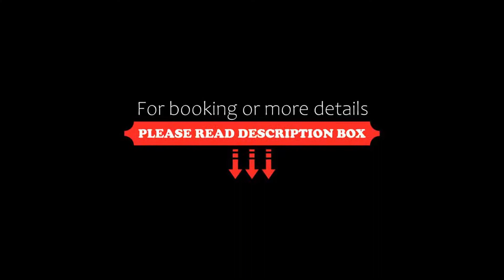OYO 63209 Hotel Ram Ratan Grand, Shamshabad, India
About Property:
OYO 63209 Hotel Ram Ratan Grand is a 3-star property set in Shamshabad. All rooms feature a TV with cable channels and a private bathroom.
Guests at OYO 63209 Hotel Ram Ratan Grand can enjoy a continental breakfast.
Staff at the accommodation are available to provide information at the 24-hour front desk.
Hyderabad is 30 km from OYO 63209 Hotel Ram Ratan Grand. The near...
Property Type: Hotel
Address: ORR tollgate,kishanguda, Shamshabad, 501218 Shamshabad, India
Searching For
1. OYO 63209 Hotel Ram Ratan Grand - Shamshabad - India
2. OYO 63209 Hotel Ram Ratan Grand - Shamshabad - India Address
3. OYO 63209 Hotel Ram Ratan Grand - Shamshabad - India Rooms
4. OYO 63209 Hotel Ram Ratan Grand - Shamshabad - India Amenities
5. OYO 63209 Hotel Ram Ratan Grand - Shamshabad - India Offers and Deals
Audio Credit:
Track Title: Reasons To Hope
Artist: Reed Mathis